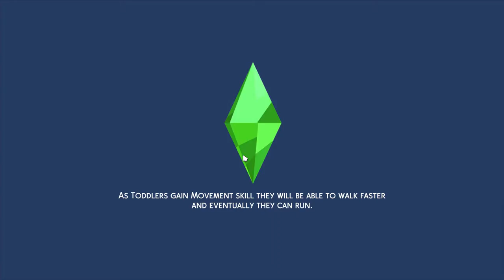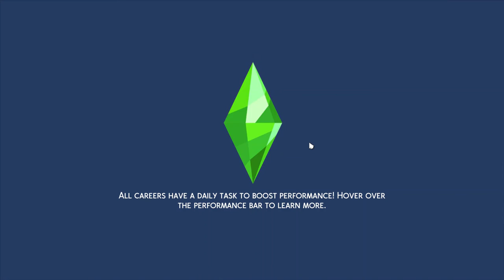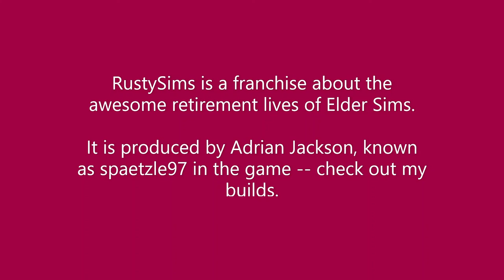Ep 15 | Have You Met Lobster Larry? | Bob with the B.A | RustySims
Senior Bob becomes a Foxbury RA. He's doing well as a student, but things fall apart when two girlfriends show up for a Homeworker's meeting. It's hard to feel bad for Bob! Bob With a B.A., Ep. 15